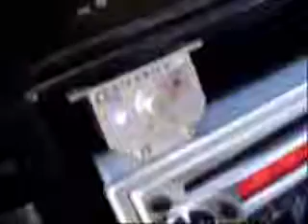12vdb.com - car audio database: American Pro Vs9212.2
Nova`s 12 VS-9212 in a 2.08 cu. ft. round ported enclosure tuned to 47Hz, powered by a Hifonics BX1000D.